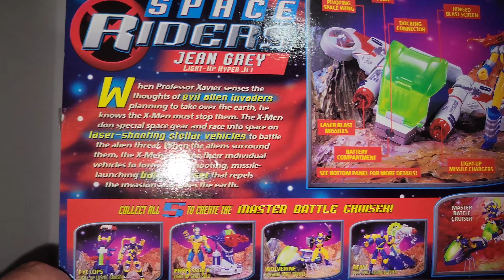marvel xmen spaceriders jeangrey collectibles marvelcomics xmentheanimatedseries actionfigure